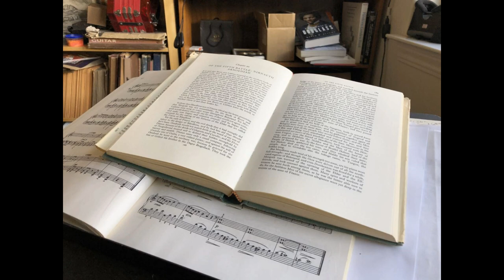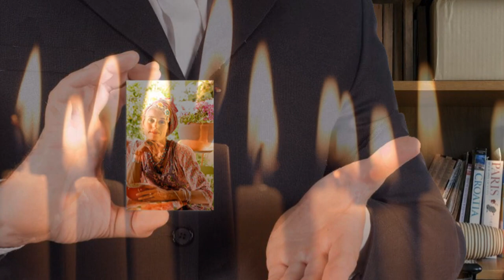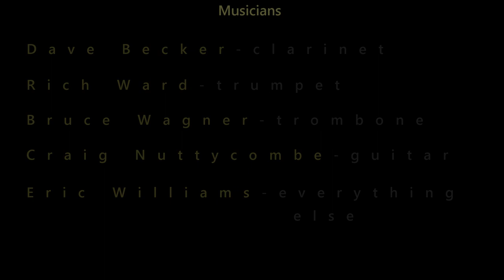Photo Op by Craig Nuttycombe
""Photo Op" is the title cut from Eric Williams and Craig Nuttycombe's latest CD, released in April 2020.